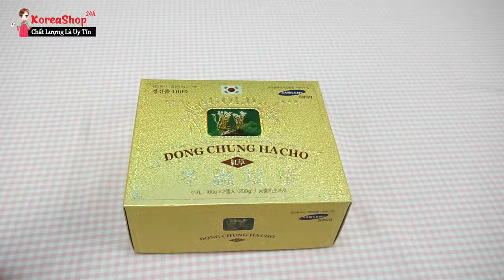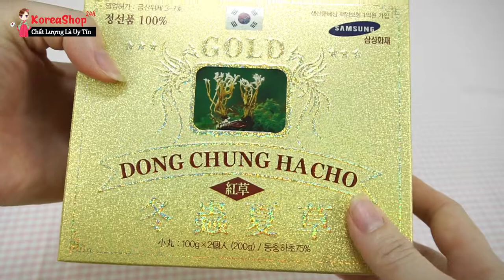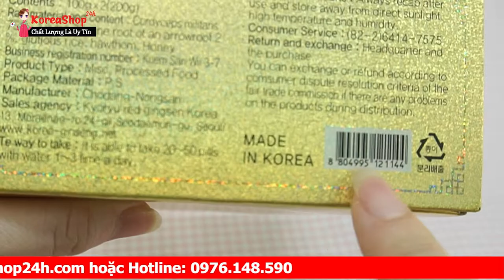Phân Biệt Thật Giả Sản Phẩm Đông Trùng Hạ Thảo Hàn Quốc Hong Cho Gold Hwan Đơn Giản và Dễ Dàng .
Tác dụng của Đông trùng hạ thảo viên hàn quốc
Được bào chế từ đông trùng hạ thảo nguyên chất do vậy sản phẩm đông trùng hạ thảo viên samsung 200g có những tinh chất vượt trội của đông trùng trong việc chăm sóc và bồi bổ sức khẻo con người:
Viên Đông Trùng Hạ Thảo, theo quan niệm của đông y thi nó có tác dụng: Bổ thận nhuận phế, ích khí sinh tân, bình ổn âm dương. Đây là loại thuốc dùng trong cung đình, hiệu quả của nó đã được người đời tặng cho danh hiệu " thần dược bách bệnh "
 Viên Đông trùng hạ thảo có tác dụng tích cực với các bệnh như rối loạn tình dục, thận hư, liệt dương, di tinh, đau lưng mỏi gối, ho hen do phế hư hoặc cả phế, thận đều hư, và có tác dụng tốt đối với trẻ em chậm lớn
 Một số nghiên cứu hiện đại chỉ ra rằng đông trùng hạ thảo dạng viên có tác dụng tăng cường công năng của tuyến thượng thận, cải thiện chức năng thận, nâng cao năng lực miễn dịch, kháng khuẩn, kháng virus, chống ung thư và phóng xạ
 Tác dụng của đông trùng hạ thảo dạng viên bảo vệ gan và dạ dày, điều hòa huyết áp, giúp ngủ ngon sâu giấc, giúp trắng da, làm đẹp da, chống tàn nhang, lão hóa. Tăng cường khả năng tái tạo máu, thúc đẩy sự trao đổi chất
 Đông trùng dạng viên giúp phòng ngừa bệnh ung thư, ngăn chặn các tế bào ung thư hình thành.
0O0
Xem thêm tại đây:
0O0
0O0
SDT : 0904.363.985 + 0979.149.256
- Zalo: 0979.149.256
- Facebook : Siêu Thị Hàn Quốc - 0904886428
- Địa chỉ : Số 2 Ngõ 79 Thụy Khuê - Tây Hồ - Hà Nội